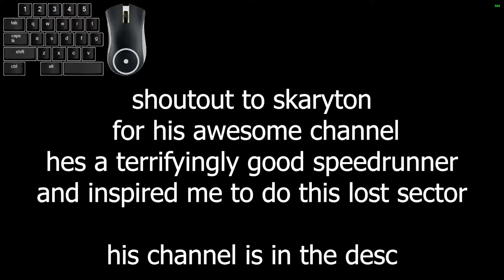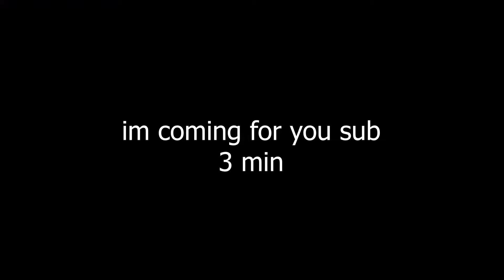Legend K1 Communion (3:03)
this is a filler for when i get a sub 3 min